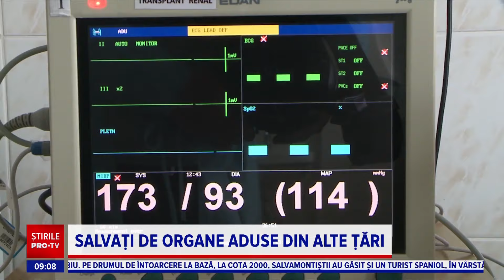Viața unui ieșean care face dializă de 12 ani, salvată după un efort internațional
Organele donate de rudele unui bărbat din Bulgaria, au salvat viața a doi români, care au fost compatibili, pentru transplant. Medicii au reușit să aducă rinichii, în timp util, de la Sofia la Iași.